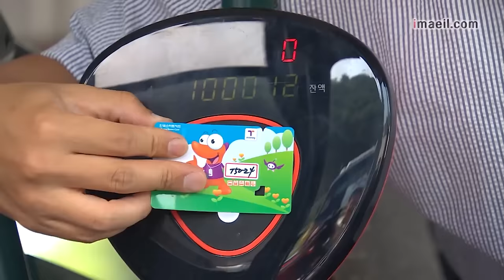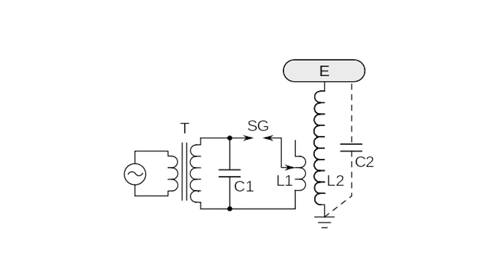[리뷰] 테슬라 코일 ?? 이게 뭐야 무서워.. (How it works Tesla Coil)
테슬라코일을 구매했었습니다.

계속 가지고 싶었던 녀석이였네요!

간단히 원리와 동작 및 실험 영상을 찍어봤습니다

재미있게봐주세요

구매처 (이거 분명히 물어보는 사람 있을 것 같아서 남깁니다 ㅋㅋ)